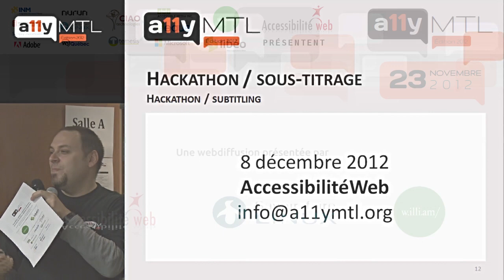Webdiffusion et hackathon de sous-titrage le 8 décembre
Denis Boudreau, organisateur de la conférence a11yMTL 2012, remercie les commanditaires de la webdiffusion et annonce une journée de « hackathon », le 8 décembre 2012, pour procéder au sous-titrage des vidéos des conférence de façon collaborative.

* Enregistré en direct à la conférence a11yMTL 2012 (Montréal, 2012/11/23)